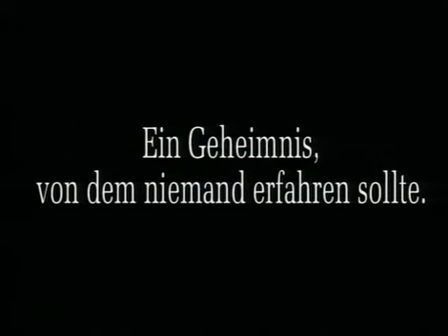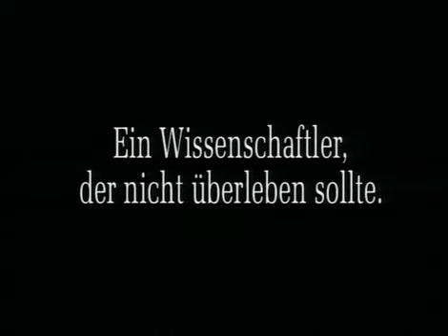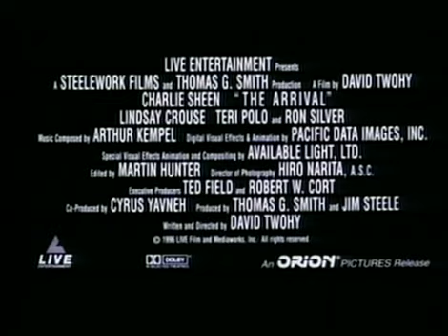The Arrival (1996) - Trailer (deutsch/german)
Deutscher Trailer zu dem Sci-Fi Film "The Arrival - Die Ankunft" mit Charlie Sheen.

"The Arrival" bestellen
Die Fortsezung "The Second Arrival - Die Wiederkehr" bestellen